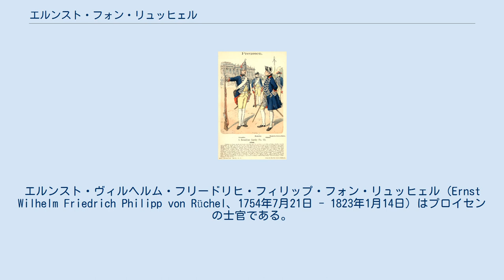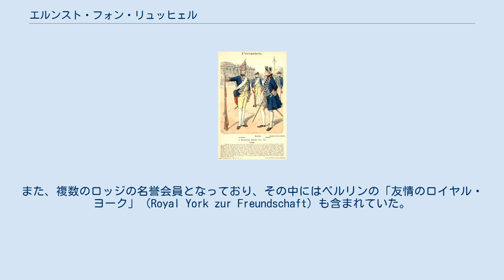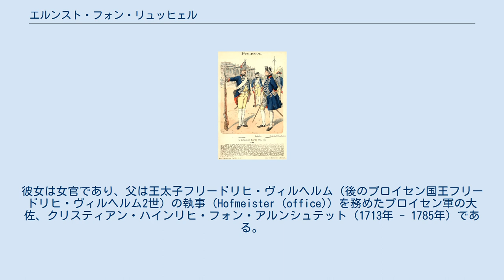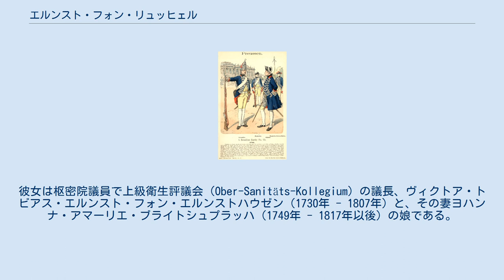エルンスト・フォン・リュッヒェル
エルンスト・ヴィルヘルム・フリードリヒ・フィリップ・フォン・リュッヒェル（Ernst Wilhelm Friedrich Philipp von Rüchel、1754年7月21日 - 1823年1月14日）はプロイセンの士官である。
最終的に歩兵大将まで昇進した。
 プロイセン近衛連隊の軍人（1786年の服装、第1大隊）。
 エルンスト・フォン・リュッヒェルはプロイセン軍の士官で、ツィーツェネフの領主であったアダム・ゲオルク・フォン・リュッヒェル（1692年 - 1757年）と、その妻で、シュネル家出身のアグネス・アウグステ・ヘートヴィヒの息子として生まれた。
 ベルリンの旧士官学校に通った後、1770年3月1日に彼は伍長としてシュテンダールの第27「フォン・シュトイェンティーン」歩兵連隊に配属され、1772年9月29日に准尉に、1774年12月26日には少尉に昇進する。
1777年にはその立場で大隊の副官に任じられ、1778年3月30日には連隊長、アレクサンダー・フォン・クノーベルスドルフ大佐の高級副官に就任した。
 1778年から1779年の、バイエルン継承戦争の間、彼はガーベルおよびグルムバッハの戦いに参加している。
 フリードリヒ・クリストフ・フォン・ザルダーン中将の好意を得たリュッヒェルは1782年、ポツダムにある兵站総監部へ送られ、そこでフリードリヒ大王自らによる戦略や戦術学の講義を受ける。
そして、大王のお気に入りの生徒と目されるようになった。
そのこともあって、次に即位したフリードリヒ・ヴィルヘルム2世は1790年、彼に軍事教育改革を託す。
博愛主義的原理の影響を受けつつ、リュッヒェルは新しい教育計画の導入したり、高名な専門家（エアマンやアンシヨン）を講師として招聘したりして、軍学校を再編する。
また士官候補生団を兵站組織から教育組織へと改変した。
そこではシャルンホルストの軍制改革にも拘わらず、20世紀に入ってもなお専門知識と並んで貴族的な階級主義が引き継がれている。
さらにリュッヒェルは傷病兵中隊や、士官の寡婦の扶養および軍人の子供を教育するための基金を創設した。
また同年、オーストリアとの間に戦争の危機が迫ると、リュッヒェルは国王の命令でシュレーズィエンに派遣され、グラーツ伯領付近に軍を展開した。
そしてこの任務における功績に報い、プール・ル・メリット勲章を授かっている。
 第1次対仏大同盟戦争中の1792年、彼はシャンパーニュから撤退する主力軍を援護し、フランクフルト・アム・マインへの攻撃を指揮した他、マインツ攻囲戦では、いわゆるマインシュピッツェで混成軍団を率い（彼は古プロイセン第15連隊に所属し、近衛第3大隊長として、フリードリヒ・クリスティアン・ラウクハルトやハインリヒ・フォン・クライストの上官であった）、一時的にランダウ・イン・デア・プファルツの封鎖を指揮し、いくつかの戦いで勝利を収める。
しかし、それ以前にリュッヒェルの名を知らしめたのはプロイセン軍の撤退に際して、コブレンツを占領しようとしたアダム・フィリップ・ド・キュスティーヌ中将率いるフランス軍に先んじた強行軍である。
さらに彼はプファルツ選帝侯領、ヘッセン＝ダルムシュタット方伯領、ヘッセン＝カッセル方伯領の各宮廷、そして後にはサンクト・ペテルブルクの皇帝パーヴェル1世を訪問し、外交を担当している。
バーゼルの和約が締結されると、プロイセン海軍初の艦隊計画を作成した。
 1797年、フリードリヒ・ヴィルヘルム3世はリュッヒェルを全ての士官学校の教育総監、ポツダムの幕僚監部長および近衛連隊の司令官に任じた（ハインリヒ・フォン・クライストおよび後に首相と軍務大臣となったエルンスト・フォン・プフールの上官となっている）。
 他の多くのプロイセン軍将校と同じく、リュッヒェルもフリーメイソンに参加していた。
上官であったアレクサンダー・フォン・クノーベルスドルフが主導していたシュテンダールのロッジ、「金の王冠」（Zur goldenen Krone）は1782年、彼を一員として迎えたのである。
国王の側近となった後、リュッヒェルはポツダムのロッジ、「ミネルヴァ」（Minerva）に移った。
1801年、同ロッジのマスターに選出されている。
また、複数のロッジの名誉会員となっており、その中にはベルリンの「友情のロイヤル・ヨーク」（Royal York zur Freundscha...